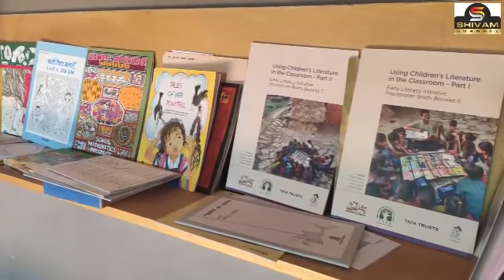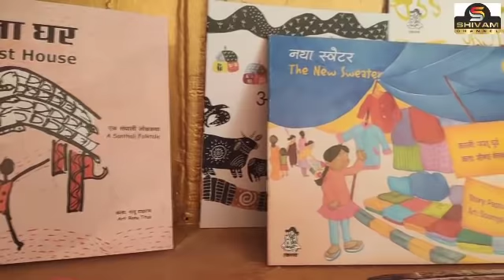An exclusive interview with Arpana Chandel from Shiva village! Doda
Date 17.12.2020   An exclusive interview with Arpana Chandel from Shiva village! "Arpana Chandel is a woman who has worked as a producer for many years in "Aaj tk Channel"and in "Zee TV"!  She was fond of social work so she  called back to her village . Arpana Chandel has set up a private school and a private library in Shiva village in which she is educating poor children...
Watch Interview on SHIVAM channel Doda